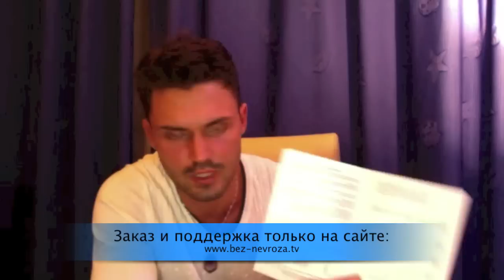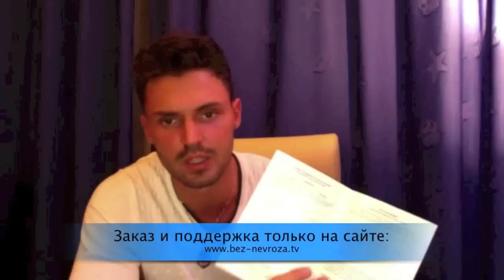Передаю Вам свой опыт и знания!